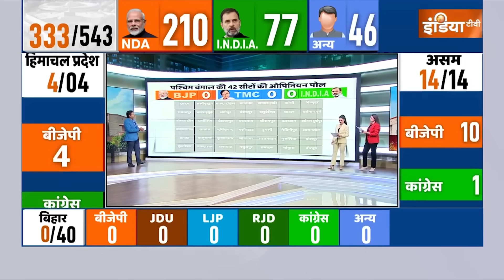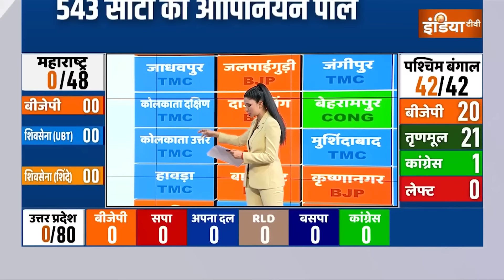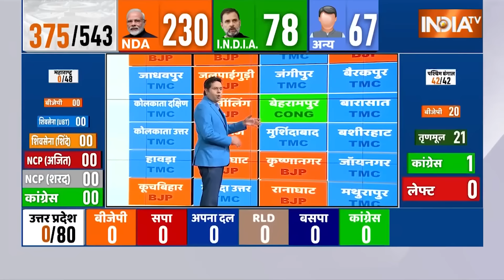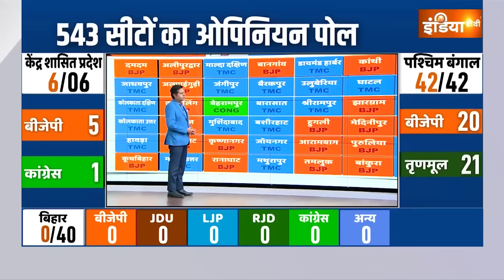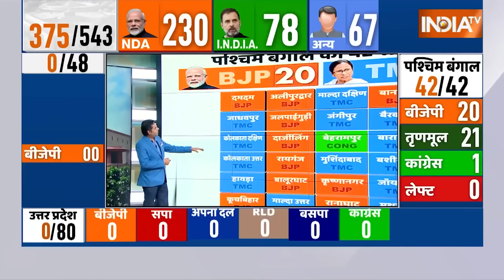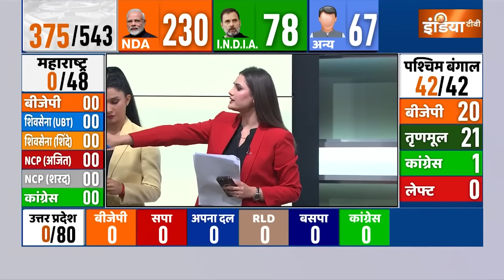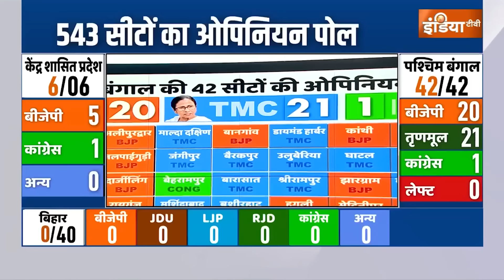West Bengal Opinion Poll 2024: मोदी या ममता बैनर्जी...बंगाल की 42 सीटों का ओपिनयन पोल देखिए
India TV-CNX Opinion Poll: ओपिनयन पोल के नतीजों के मुताबिक पश्चिम बंगाल में कांटे की टक्कर होने का अनुमान है। यहां लोकसभा की 42 सीटों में से टीएमसी-21 और बीजेपी 20 सीटों पर जीत हासिल कर सकती है। वहीं कांग्रेस को मात्र एक सीट मिलने का अनुमान है।